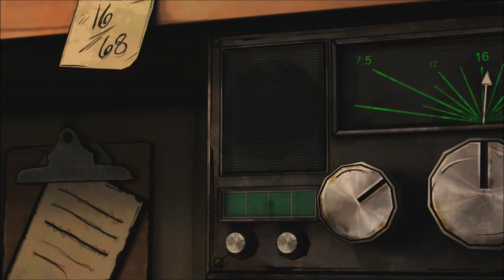The Walking Dead Michonne Playthrough Episode 1 In Too Deep Part 1 (PS4) HD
In This Video I Play The Walking Dead Michonne. This Is A Mini 3 Episode Game And In This Video Is Part 1 Of Episode 1. Peace